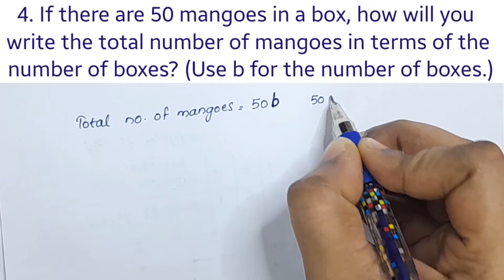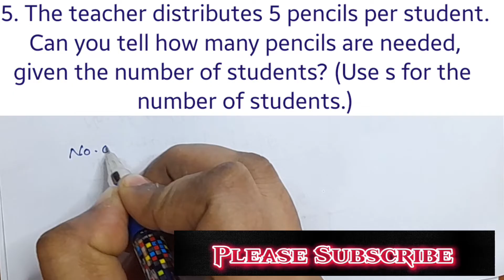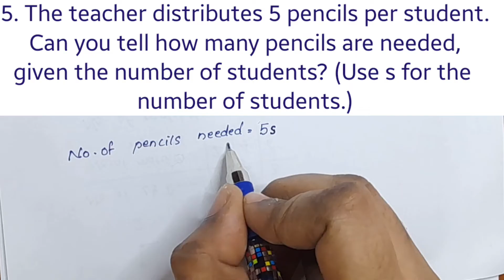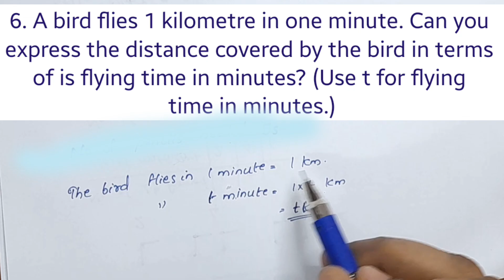Q.no. 4,5&6 Exercise 11.1 CBSE Class 6 Maths Chapter 11 In Malayalam/CBSE Classes By Grace Jose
Topics
1) cbse maths class 11 introduction
2) cbse maths class 6 chapter 11
3) cbse classes by grace jose
4)cbse maths class 6 in malayalam
5) ncert maths solutions class 6
6) algebra class 6 in malayalam
7) class 6 maths  chapter 11
8)  class 6 chapter 11 in malayalam
9)  class 6 algebra exercise 11.1 Q.no 4,5&6